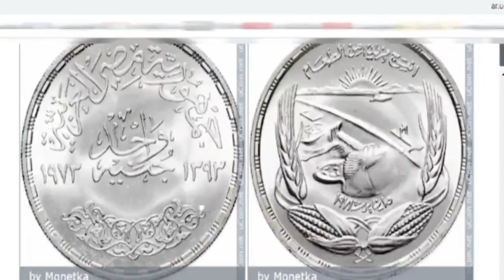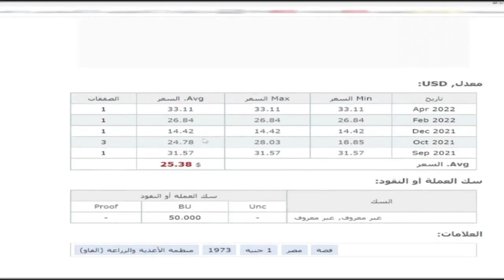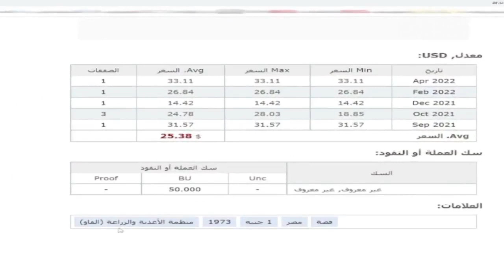جنية 1973 التذكارى الشحيح وسعرة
عملات تذكارية الفاو او منظمة الاغذية والزراعة ومنها طقمين طقم يعمل 1500 جنية وطقم عام 2015 يعمل 13ز000 الف جنية
واعرف الاسعار الحقيقية بدون غلاء علشان تعرف تبيع عملاتك واماكن بيعها وعرضها وكل اصدارات الفاو كلها
وارسل على الواتس عملات مميزة ونادرة للتقييم ورقم واتس 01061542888 واتس فقط رجاءا وشكرا للمتابعة
عملات معدنية مطلوبة
جنية الفاو 1980
جنية الفاو1973
عملة الفاو 1976و74
اغلى العملات المعدنية
سعر عملات الفاو
ملات تذكارية مطلوبة
اخطاء العملات التذكارية
سعر 50 قرش 2005 كليوباترا
50 قرش المعدنية وسعرها اغلى 50 قرش 2005
اسعار العملات المعدنية
اخطاء العملات المعدنية
بيع العملات المعدنية
اين تبيع عملاتك القديمة
الملاليم والقروش
العملات القديمة الغالية جدا والمطلوبة
سعر 25 قرش المخروم
سعر 5 قروش
سعر 10 قروش
سعر 50 قرش الشحيحة المطلوبة
سعر النصف مليم
سعر 20 قرش
سعر عملات الاهرامات
عملات القلعة وسعرها عملات ابو الهول
عملات النسر
عملات الصقر
5 قروش الزهرية مطلوبة
اسعار عملات النسر
اسعار العملات القديمة
ازاى ابيع عملاتى القديمة
سعر 1 قرش 1980و1984
سعر 5 قروش
سعر 2 قرش 1980
سعر الملاليم
القروش
عملات نادرة ومطلوبة
عملات تركية نادرة
مواقع بيع العملات القديمة
عملات تذكاريه مصريه مهمه بها أخطاء سعرها مرتفع و مطلوبه
عملات مجموعة صقر قريش التى يبحث عنها الجميع واسعارها
سعر 1 قرش مصرى الاهرامات
عملات الاهرامات
عملات معدنية قديمة
عملات الهرامات واخطاءها واسعارها
مجموعة عملات النسر